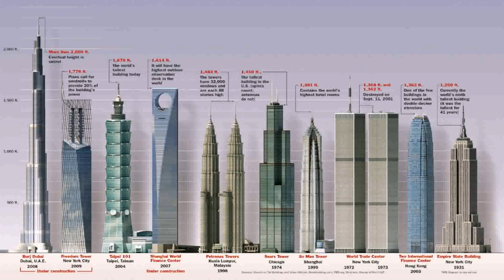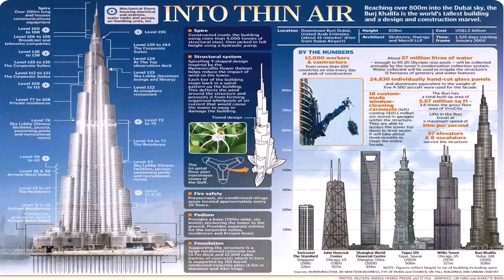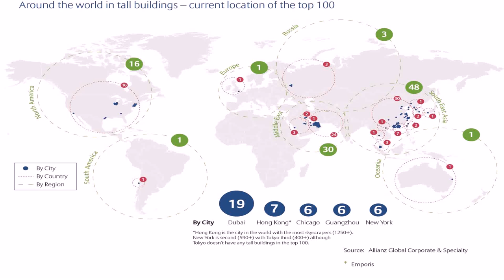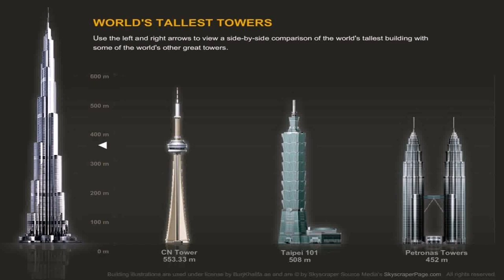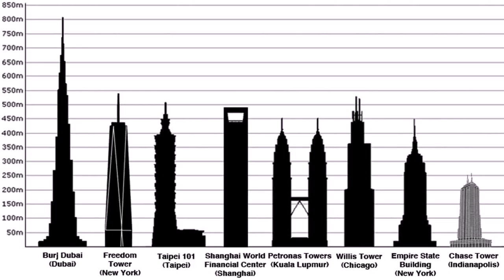Top 20 Tallest Buildings In Dubai (see description)